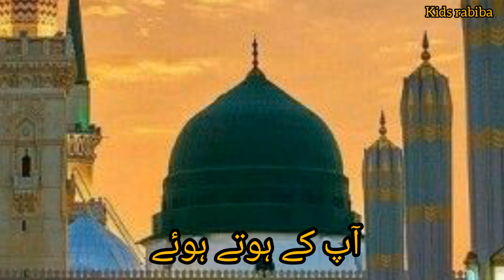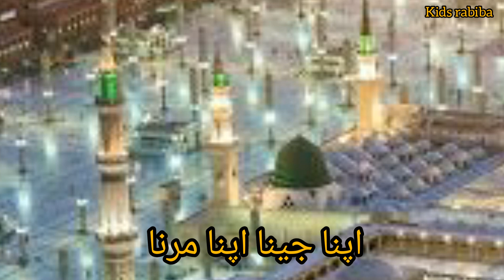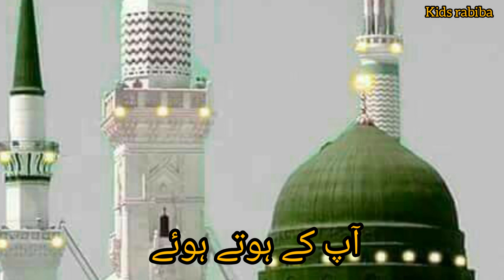Main ghulam e Mustafa hoon...